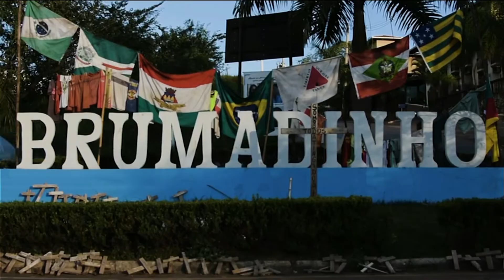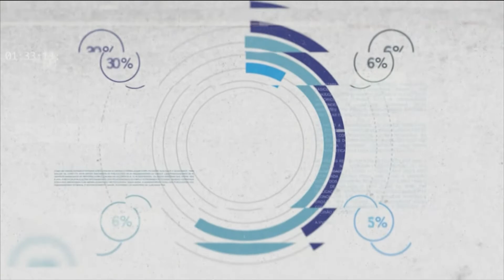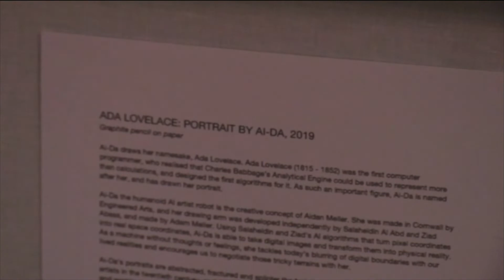Horizonte Notícia | 11/06/19